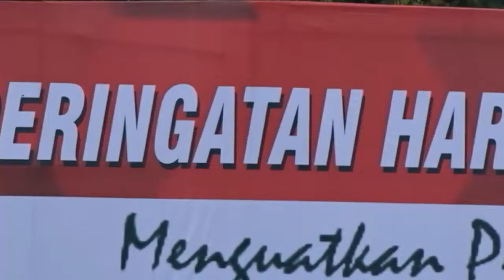Upacara HARDIKNAS di Purbalingga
Bupati Purbalingga Dyah Hayuning Pratiwi pimpin Upacara Hari Pendidikan Nasional (Hardiknas) 2019 di Alun Alun Purbalingga, Kamis (2/5/2019).